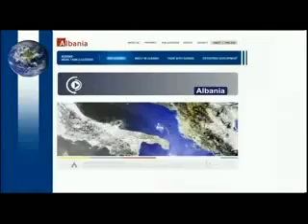Thethi a touristic village next to Shkodra